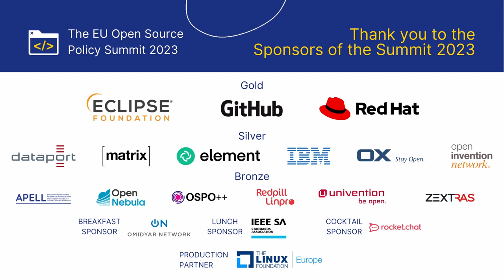OFE Welcome: Astor Nummelin Carlberg